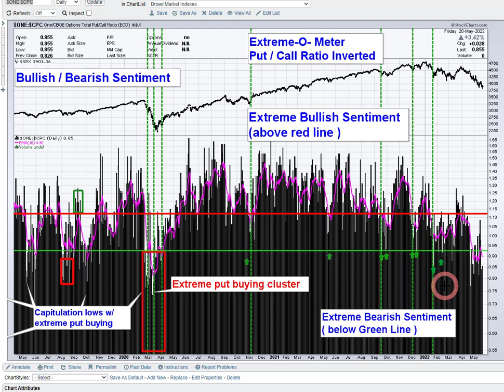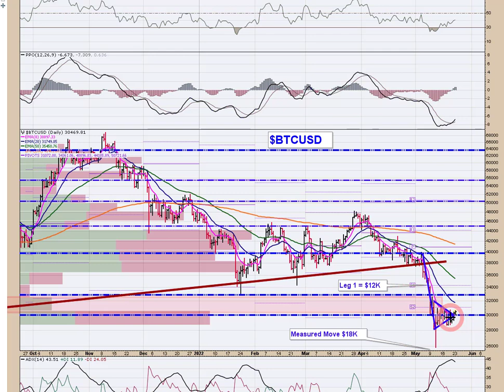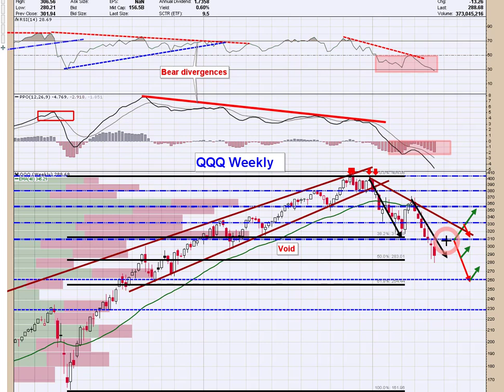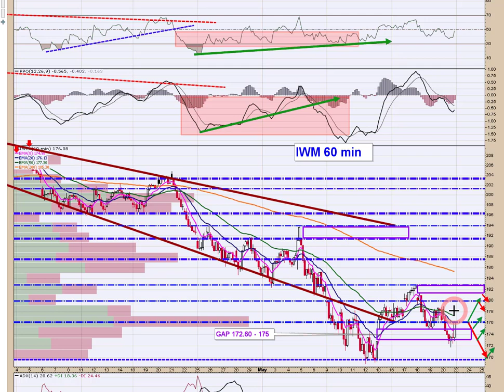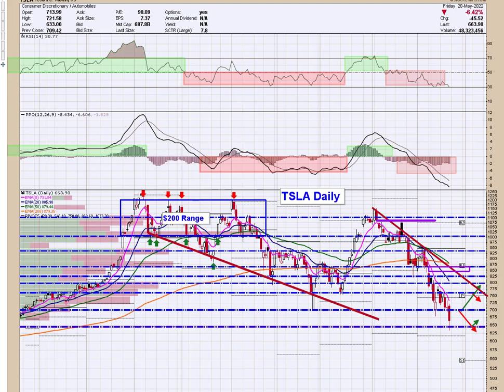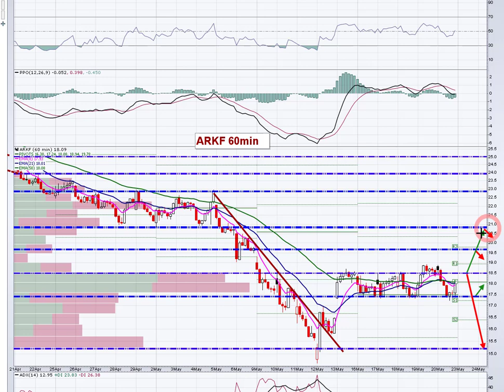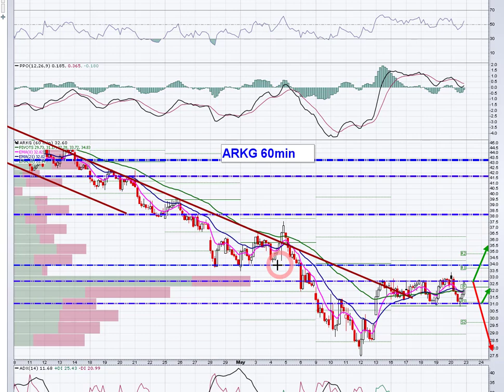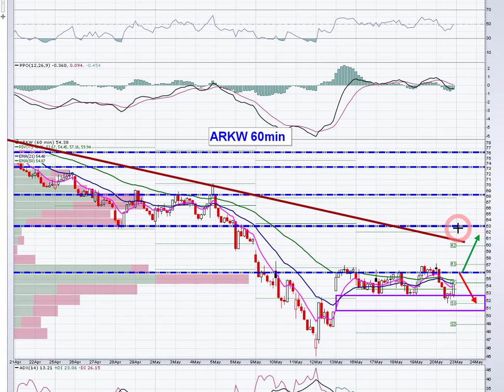PreMarket Prep 5/23/22📊 Before the Bell is a detailed technical look at the Indexes & FATMAAN Names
Before the Bell  is premarket prep for active traders. The note provides detailed stock market technical analysis focused on the indexes and FATMAAN names.  Today we discuss Friday's price action and prospects for a durable bounce. As always, there is plenty of timely commentary to keep you on the right side of the trade. 📈📈

👉🏻 Tickers: SPY / QQQ / IWM / FB / AAPL / AMZN / MSFT / GOOGL / NFLX / TSLA / SMH / Market Internals / ARK Complex

👉🏼 StockTwits: tradersprofitcompass